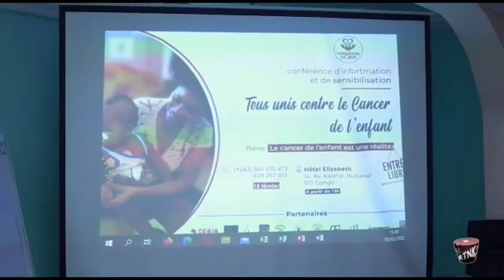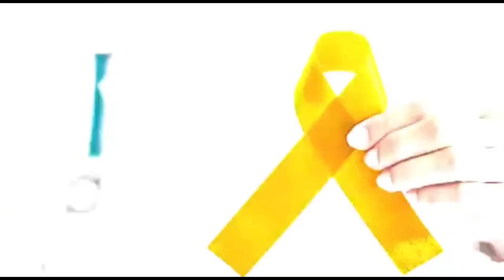LA FONDATION NOAH EN MARCHE POUR COMBATTRE LA MALADIE DU CANCER DES ENFANTS.